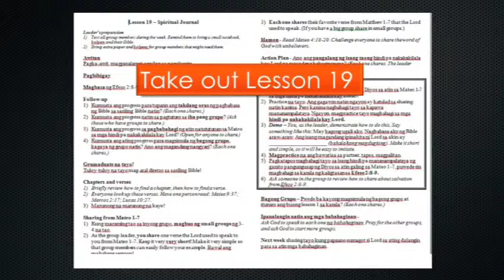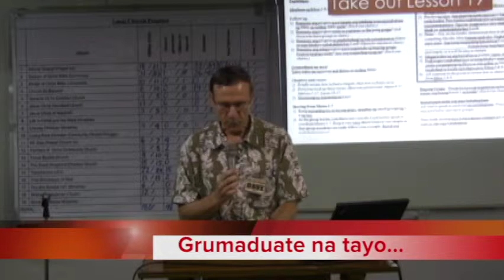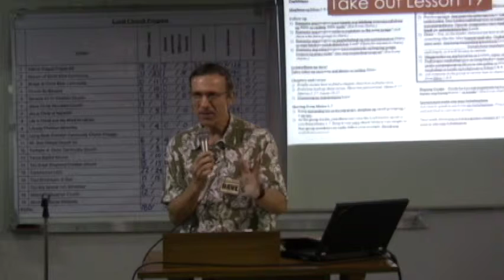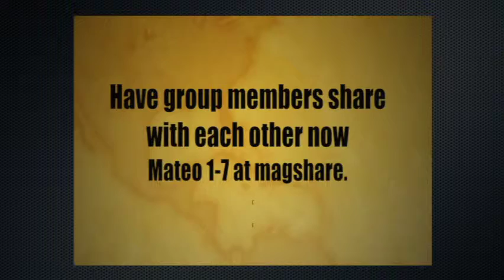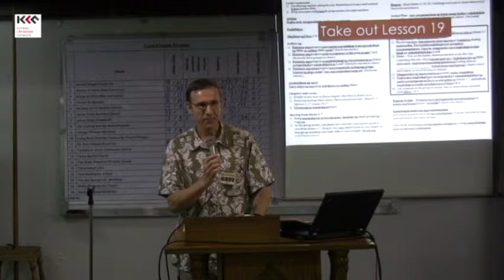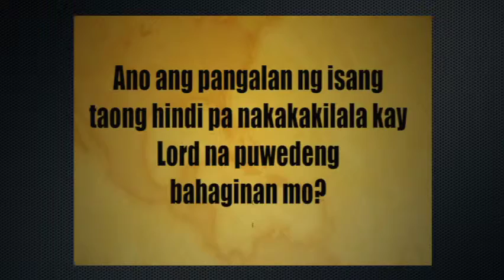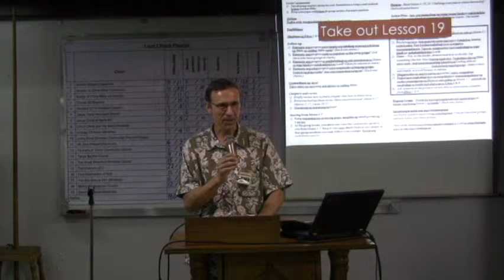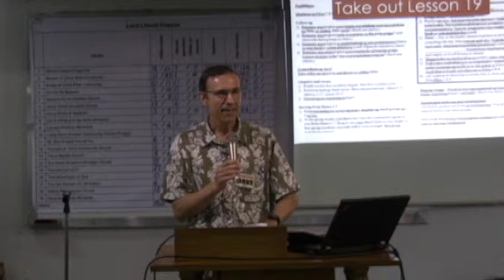T4T 15 2 2 Lesson 19 Spiritual Journal